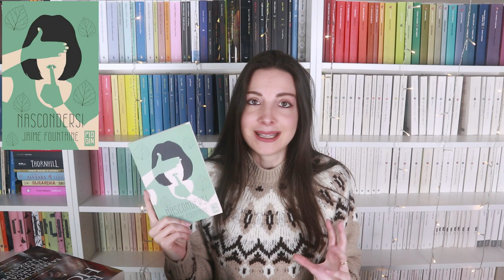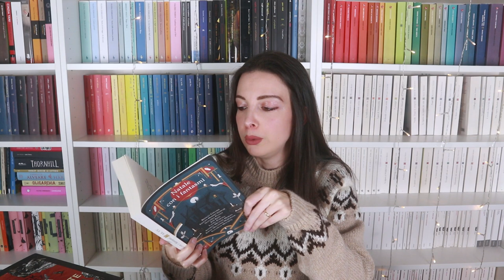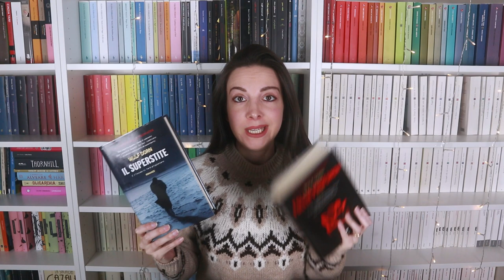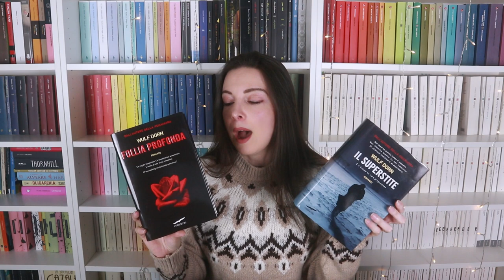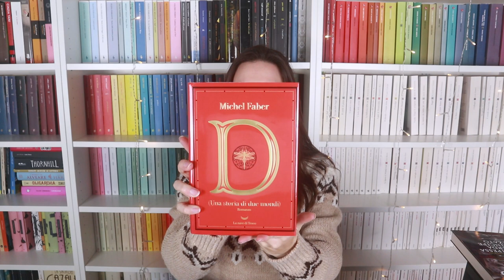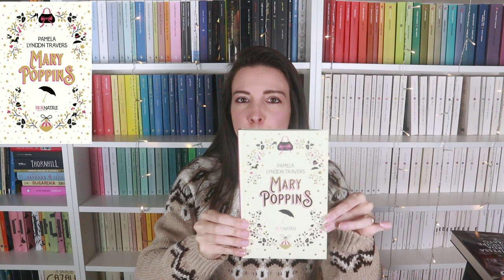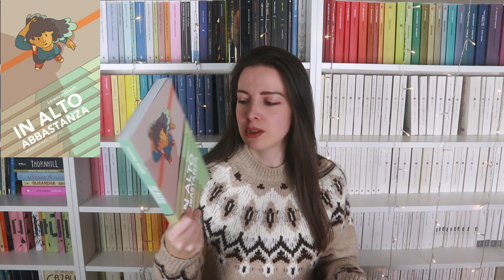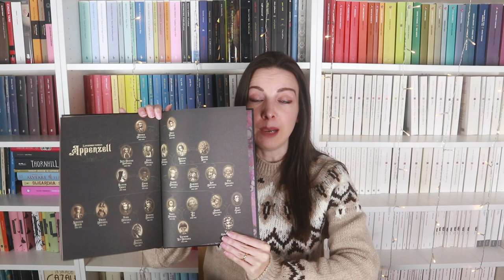WRAP UP delle ultime letture del 2021 - recensioni libri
Wrap Up di Dicembre e metà Novembre 2021

00:00 Intro
01:10 L’ombra del vento - Carlos Ruiz Zafon
03:48 Il gioco dell’angelo - Carlos Ruiz Zafon
06:44 Nascondersi - Jaime Fountaine
09:25 Natale con i fantasmi - AaVv
11:44 C’era due volte - Franck Thilliez
14:50 Il superstite - Wulf Dorn
16:21 Follia profonda - Wulf Dorn
18:32 La principessa testarda e il principe pezzato - Robin Hobb
21:42 D (una storia di due mondi) - Michel Faber
23:24 Mary Poppins - P.L. Travers
26:11 In alto abbastanza - Lorenzo Ghetti
27:56 L’incredibile famiglia Appenzell - Sebastien Perez, Benjamin Lacombe
30:27 Outro

Menzionati anche:
Il manoscritto - Franck Thilliez
L'apprendista assassino - Robin Hobb

A voi non cambia assolutamente nulla, ma io riceverò una piccola (piccolissima) percentuale di commissione per ogni vostro acquisto e questo mi aiuterà a portare avanti il canale e a migliorare i miei contenuti :) grazie in anticipo!!!